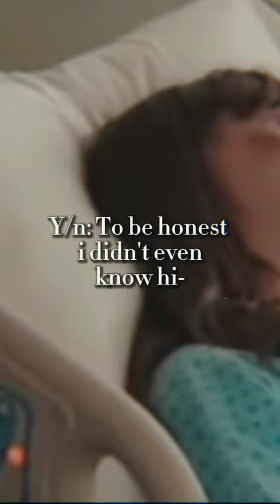y/n and the Umbrella academy (part 107)